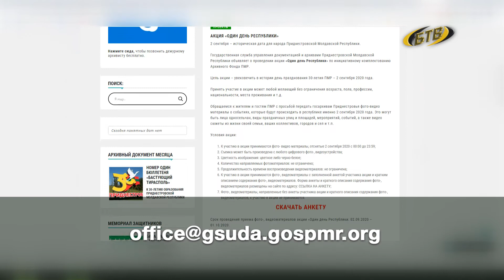Остановись, мгновенье!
Делайте как можно больше фото и участвуйте в акции «Один день республики», ее объявила Госслужба управления документацией и архивами.